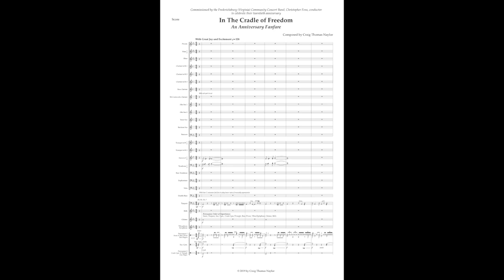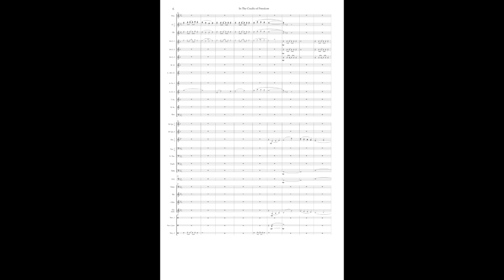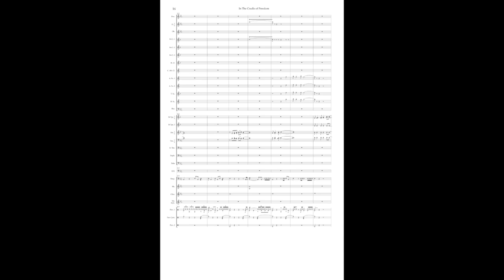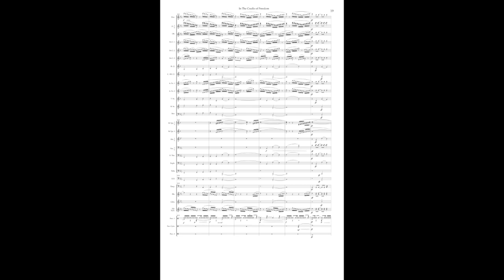In the Cradle of Freedom by Craig Thomas Naylor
Commissioned by the Fredericksburg (Virginia) Community Concert Band, Christopher Fens, Conductor, to celebrate their twentieth anniversary. Grade 4